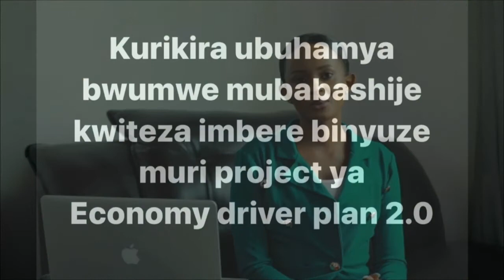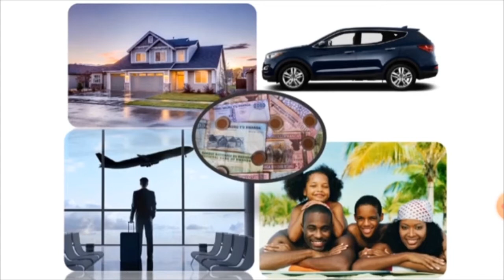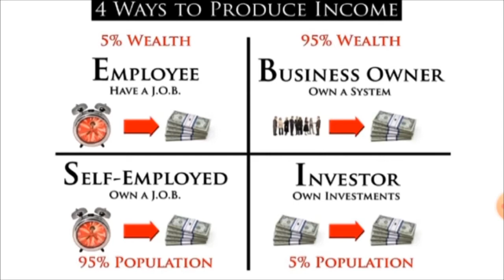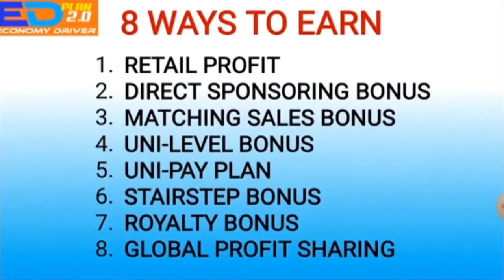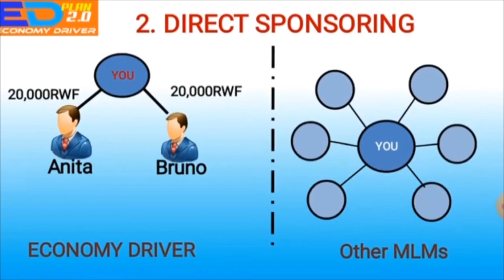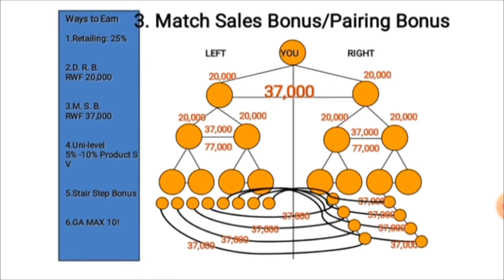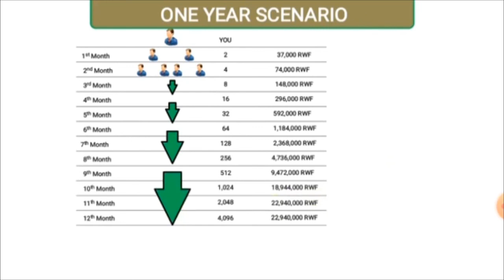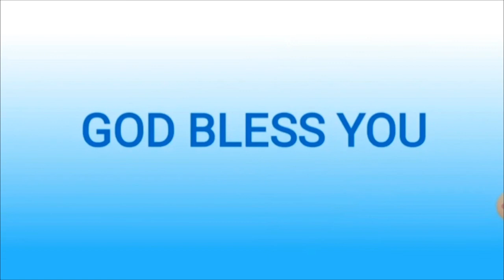HOW T0 MAKE MONEY ONLINE 2023 | Easy Ways To Earn Money From Internet 2023